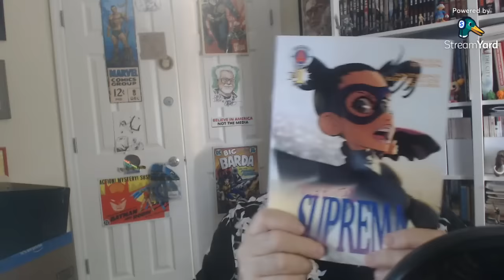Ask Chuck Dixon 191 Politics and comics! Bad idea or common ground? And who created Wolverine?